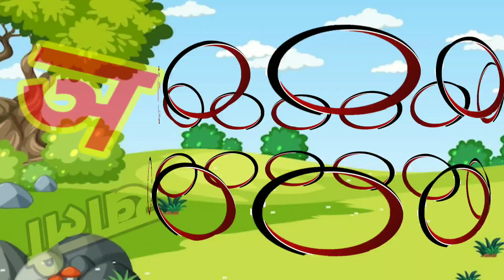🐰क से कबूतर ख से खरगोश ।। हिन्दी वर्णमाला ।। क ख ख घ ।। अ आ इ ई ।।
🕊️क से कबूतर ख से खरगोश ।। हिन्दी वर्णमाला ।। क ख ख घर ।। अ आ इ ई ।। hindivarnamala pictures